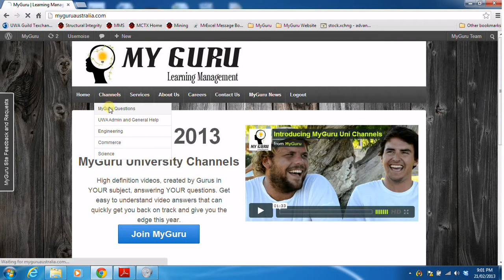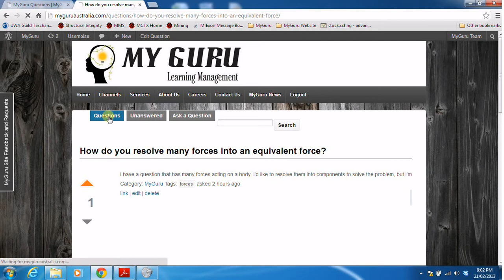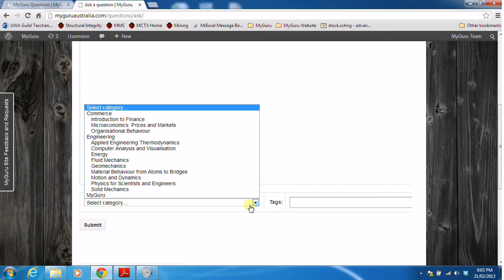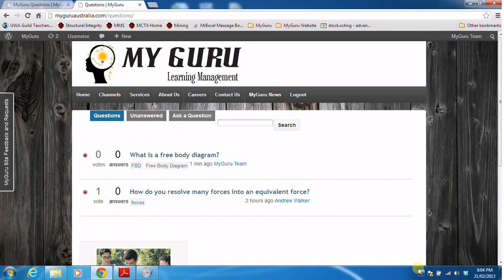How to Ask MyGuru a Question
A video showing how easy it is to post a question on your channel on MyGuruAustralia.com